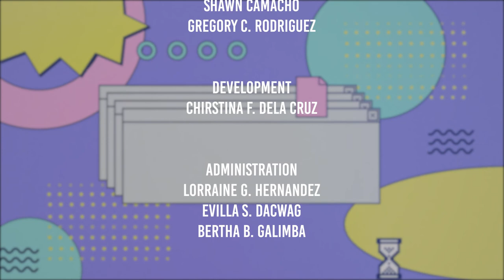2021 023 FATHER DUENAS VS OKKODO (HS)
ACADEMIC CHALLENGE BOWL 2021